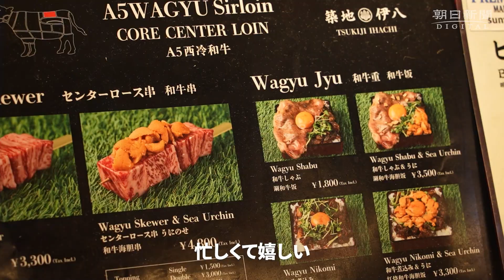築地市場の取引終了から５年、場外市場のいま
東京・築地の中央卸売市場が閉鎖して５年。豊洲への移転やコロナ禍の観光客離れに直面したが、残された築地場外市場には、平日でも外国からの観光客らが多く訪れ、再び活気を取り戻している。
　和牛や海鮮丼など外国人向けの商品が増えるなど、築地場外市場の様相は大きく変化している。訪れた人や場外市場で働く人たちの声に耳を傾けてみた。